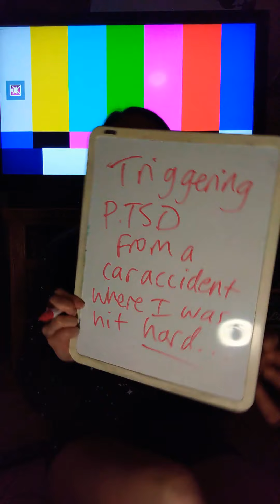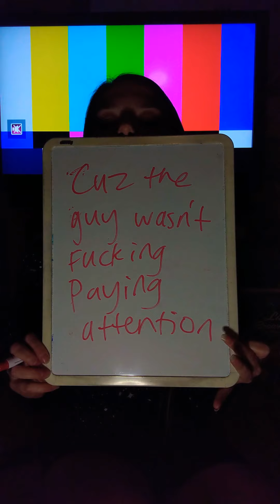Pomp and Circumvents👽 day 25 January 25, 2021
It was a heck of a day for an empath. When reality is so challenging already, why do people insist on riding your ass in traffic, bullying the very air around them, or ya know- throwing metal objects at people!? Gosh, it's painful to witness.

I have to give some poetry boost credit to my main journalist man, Brian Williams.
The lines: "How tight remains the grip??" and
"Quipping and needling," were on his program the 11th Hour this evening. So shout out Brian! You the man.